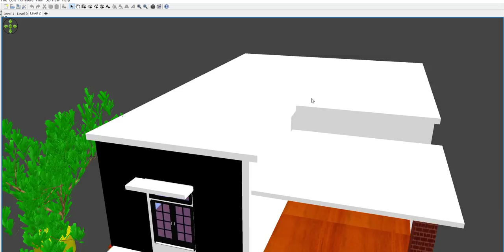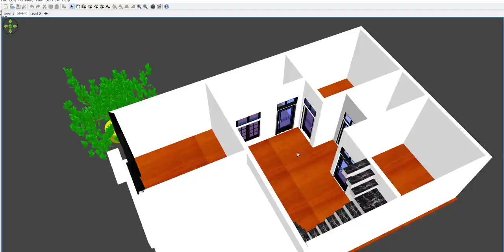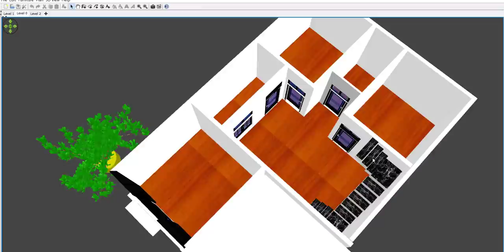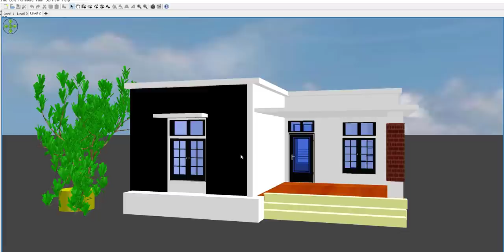25 x 35 Home Design with car parking !! 25 x 35 House Plan With Front Elevation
25 x 35 Home Design with car parking !! 25 x 35 House Plan With Front Elevation